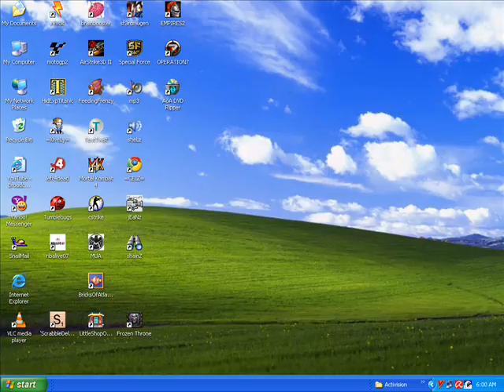boyz on the secret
mga walay lingaw